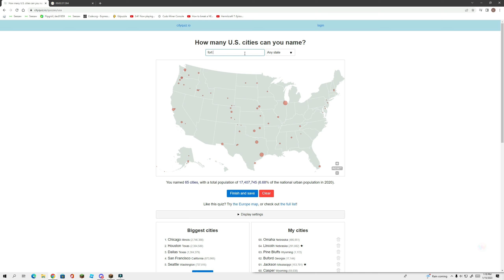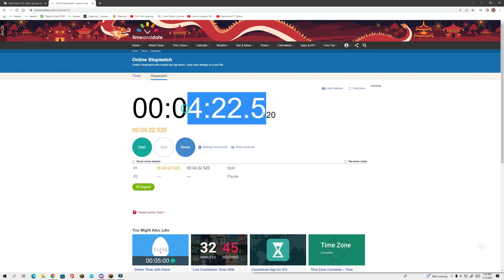Speedrunning Naming 100 US cities! (attempt 4)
Naming 100 US cities as fast as I can. this is my fourth attempt.